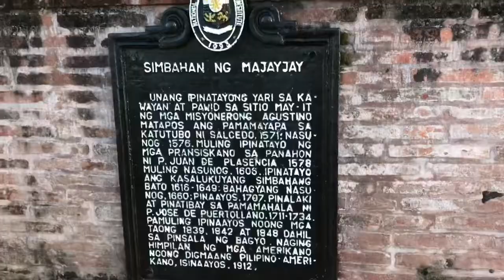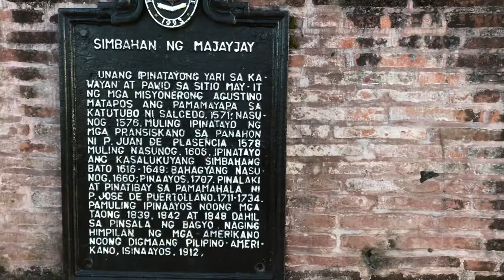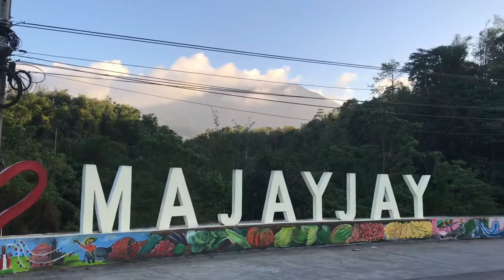Philippines Vlog 5 | Family Sunday 🇵🇭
This is what a regular Sunday would look like in our family - attending church in the morning and visiting some relatives or meeting some friends after ❤️